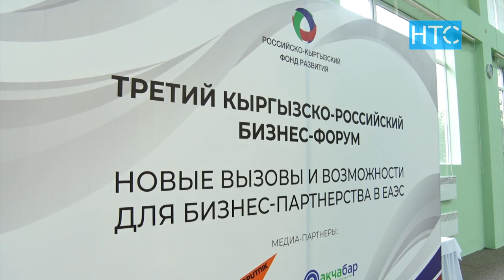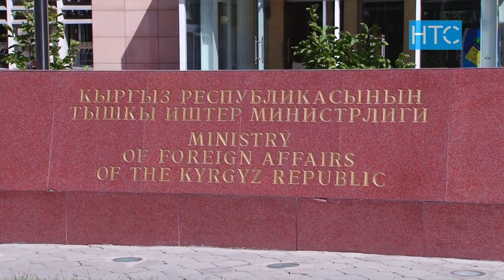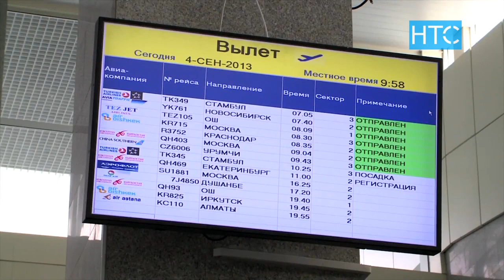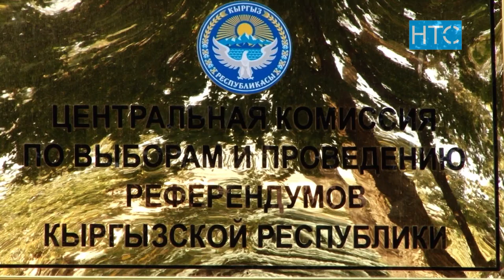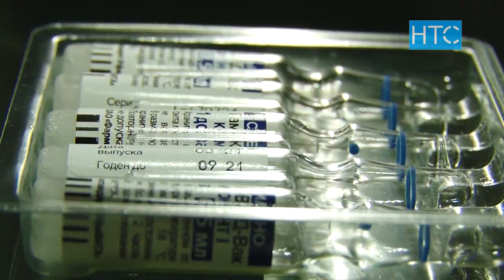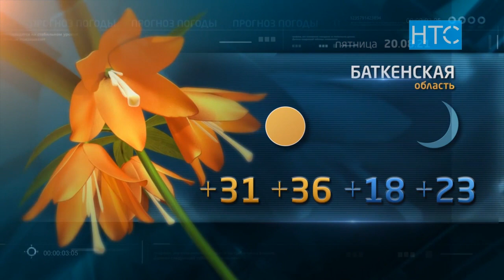Новости / 19.08.21 / Дневной выпуск - 16.00 / НТС /